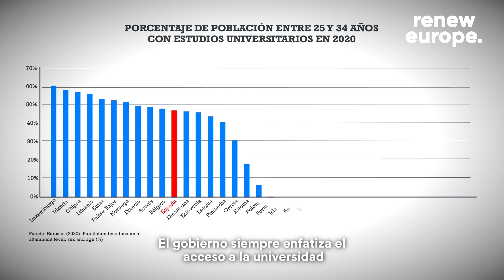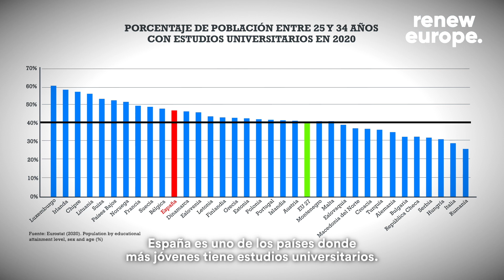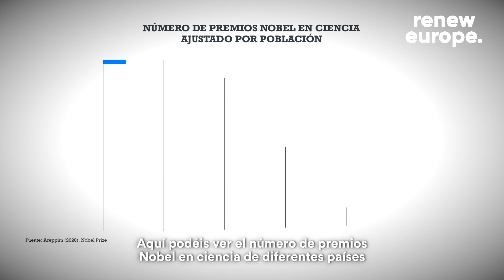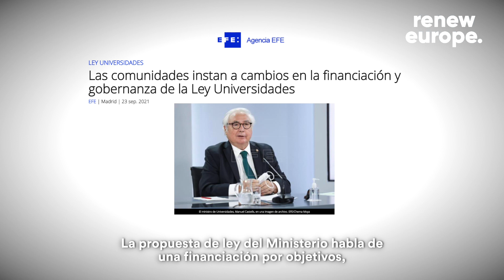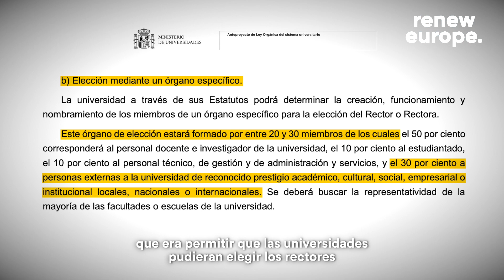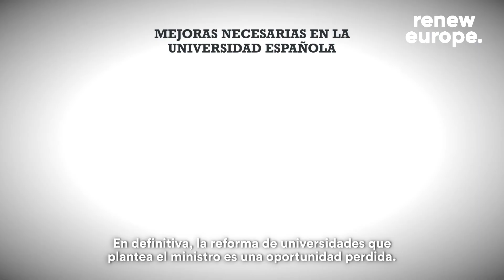La reforma universitaria en España. Opinión Con Datos.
¿Universidad o fábrica de parados?¿Algún premio Nobel a la vista?

En este vídeo os explico los problemas de la Universidad española y el fracaso de la reforma que propone el Ministro Castells.